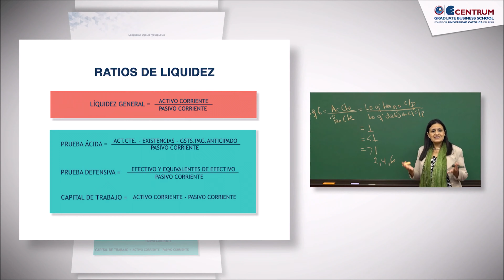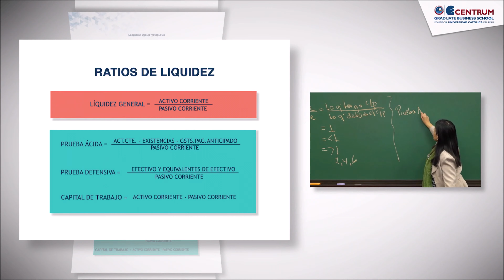Prueba Acida Activo Corriente Existencias Gastos Pago Anticipado - Ratios de liquidez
Nombre de la lista: Aspectos Contables Para La toma de Decisiones

Ratios de liquidez   Prueba Acida   Activo Corriente   Existencias   Gastos Pago Anticipado Pasivo Corriente